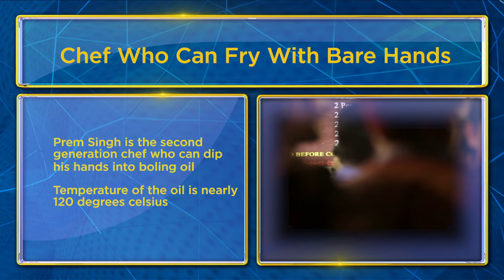Wonders of Delhi: A Man who is heatproof. OMGIndia S01E03 Story 4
Armed with his remarkable "heatproof" hands, 65-year-old Prem Kumar from Delhi is a culinary marvel as he masterfully prepares delectable fried fish for a crowd of around 1,000 eager customers every evening. But it’s not just the tantalizing taste that draws people in; countless visitors are mesmerized by his astonishing ability to submerge his bare fingers into boiling oil without flinching as he fries the fish to perfection. Prem Kumarf's daily daring feats have catapulted him to local stardom, garnering a dedicated fanbase in the bustling backstreets of Karol Bagh.

ना करछुल ना छन्नी, ये सीधे खौलती तेल की कढ़ाई में हाथ डालते हैं। ऐसा लगता है कि मानो इन्हें ना जलने का वरदान प्राप्त हो !